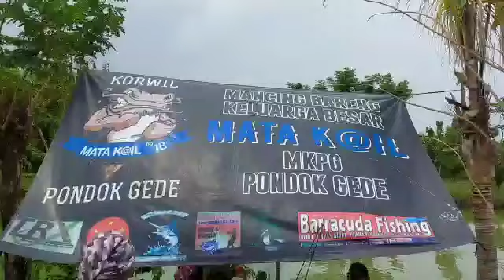moment mancing bareng matakail semoga selalu solid🤘😂🎉